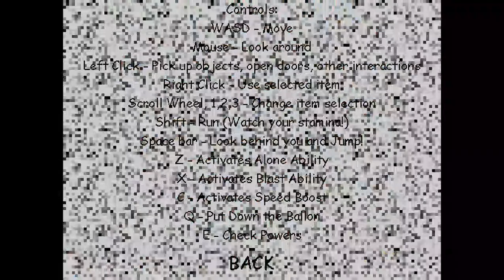Baldi's Basics But You Are Null